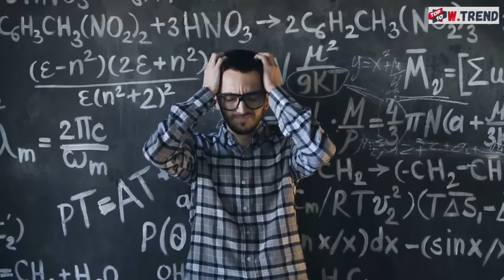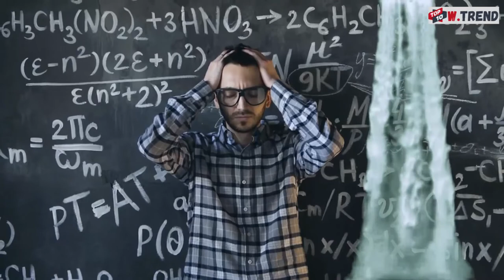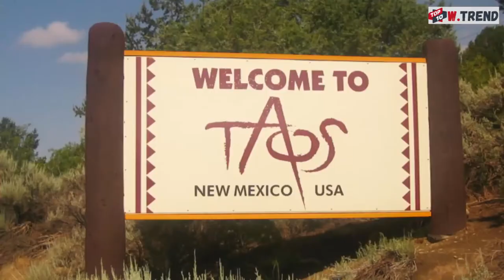top 10 Mysterious Places In The World Science Can't Explain HD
top 10 mysterious places in history,
top 10 mysterious places to visit in the world,
top 10 mysterious places the government doesn't want you to know about,
top 10 mysterious places in world in hindi,
top 10 mysterious places in the world,
top 10 mysterious places on earth,
top 10 places science can't explain,
top 10 strange places in the world,
top 10 weird places on google maps,
top 10 weirdest places on earth,
top 10 weirdest places to get stuck,
top 10 weirdest places,
top 10 most strange places in the world,